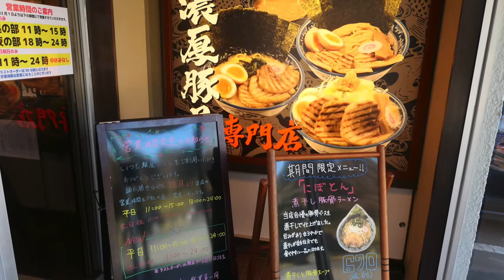麺屋武士道 「にぼとん」を食べて見た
麺屋武士道に行ってきました。店員さんのオススメのにぼとんを食べてきました。初めて食べたような味ですが完食しました。